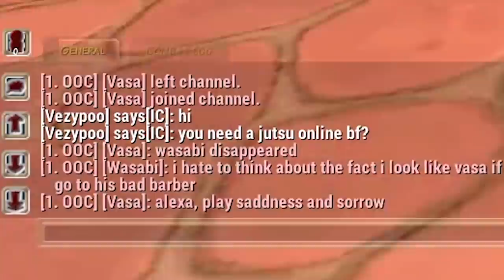This Naruto Fan Game Is Amazing (Naruto MMO)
Watch our minecraft videos   @VezyBlox

today i showed my friends this hilarious naruto fan mmo i found

This Naruto Fan Game Changes Things.. (Naruto MMO)